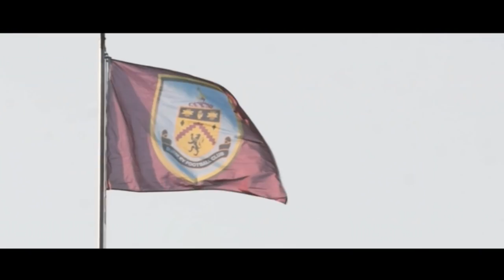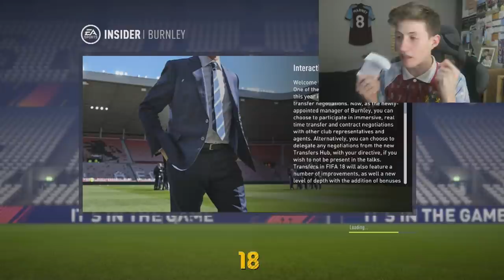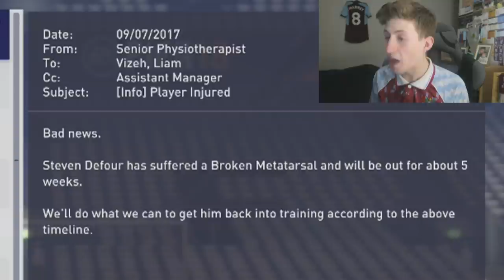THE CAREER MODE RETURNS!! #1 - FIFA 18 BURNLEY CAREER MODE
THE FIFA 18 BURNLEY CAREER MODE IS BACK!! DEAN MARNEY TIME!! - 750+ Likes Would Be Insane!

BURNLEY CAREER MODE #1

EP 1

BURNLEY CAREER MODE

THE CAREER MODE RETURNS

THE CAREER MODE RETURNS!! - FIFA 18 BURNLEY CAREER MODE #1